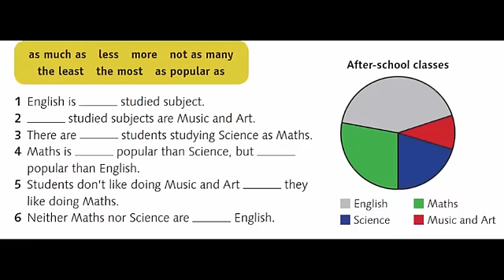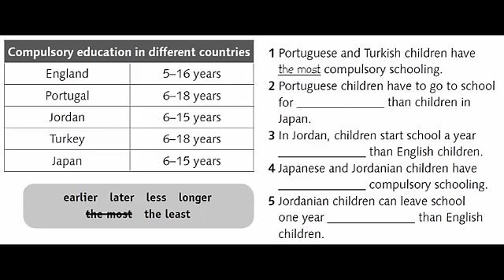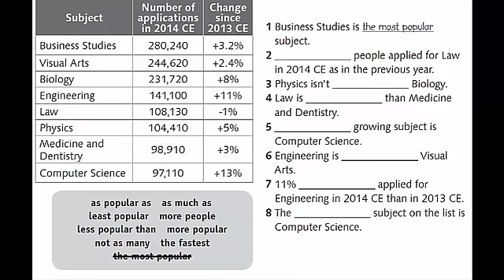قاعدة المقارنة انجليزي / توجيهي م 4 comparison English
قاعدة المقارنة انجليزي
 توجيهي م 4
 comparison English